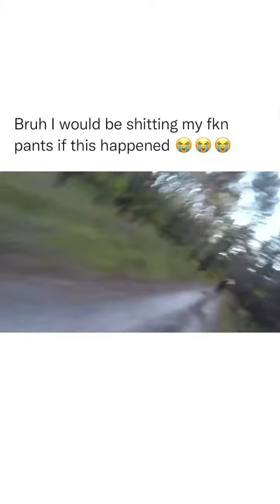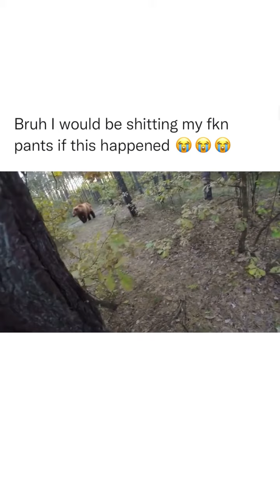I can’t believe he just went and hid behind a tree lmao 😳😳😳